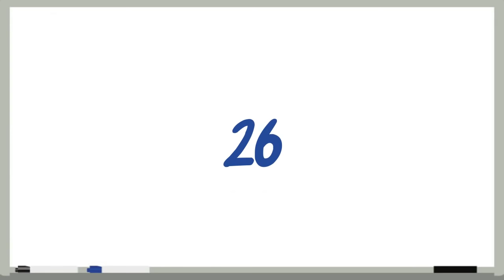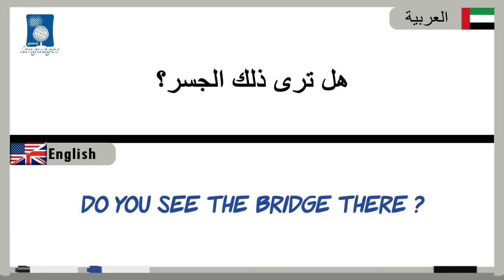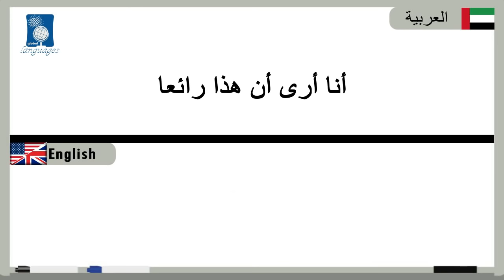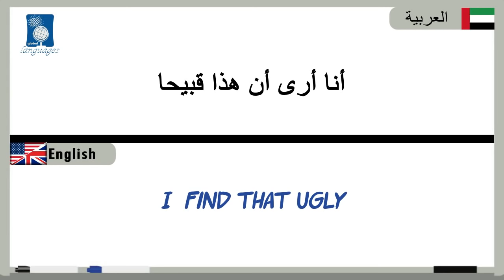26 # في الطبيعة_In Nature(دروس تعلم اللغة الإنجليزية بالصوت والصورة)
دروس تعلم اللغة الانجليزية بالصوت والصورة